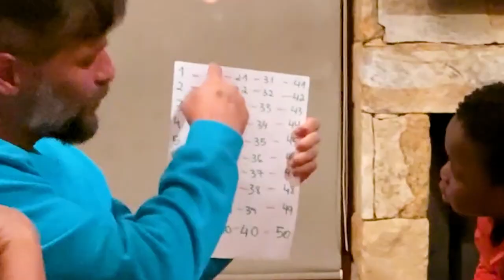EU, TITI E BLESS APRONTAMOS NA COZINHA E ENGANAMOS O BRUNO!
Amoreeees! Tudo bem com vocês? Mais um vlog para vocês! A gente fez várias coisas em família, brincou de um joguinho educativo, fez sessão de fotos e aprontamos na cozinha fazendo suco de laranja. Ainda enganamos o Bruno, rs! Gostaram? O que mais de vlog vocês querem ver por aqui?

REALIZAÇÃO: PLAY9

Acompanhe a gente também no Instagram: @gioh_oficial